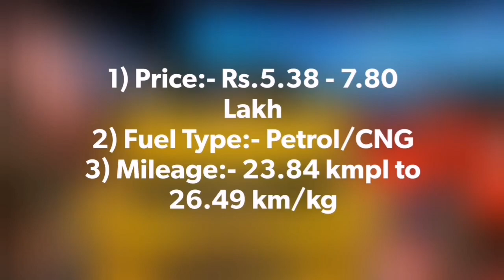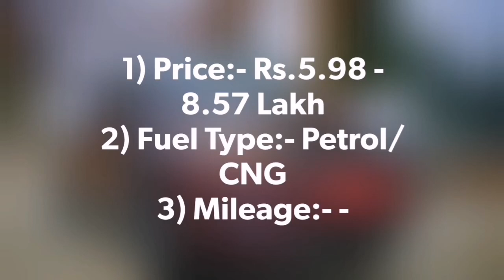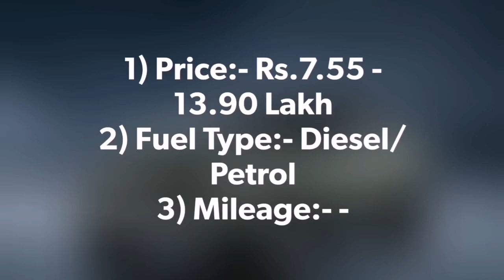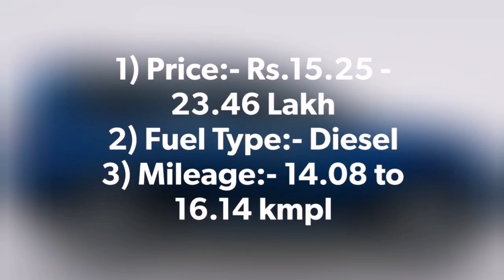Top 7 Best Tata Cars In India 2022 | From ₹5.30 Lakhs - ₹15.00 Lakhs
Hello friends in this video you will watch Top 7 Best Tata Cars In India 2022 | From ₹5.30 Lakhs - ₹15.00 Lakhs